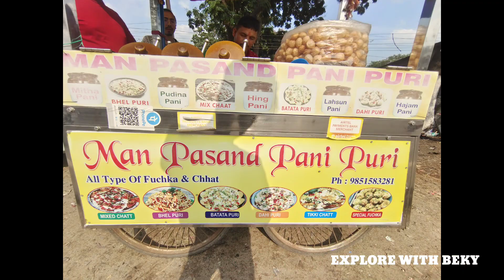Spicy🔥🔥 Pani Puri Challenge | Indian Street Food | Panipuri | Golgappa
spicy🔥🔥 pani puri challenge | indian street food